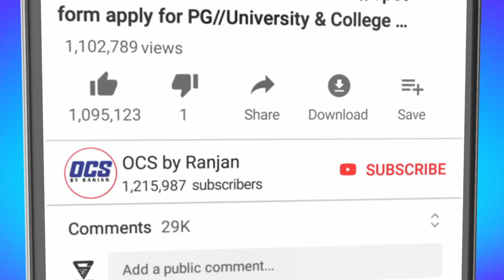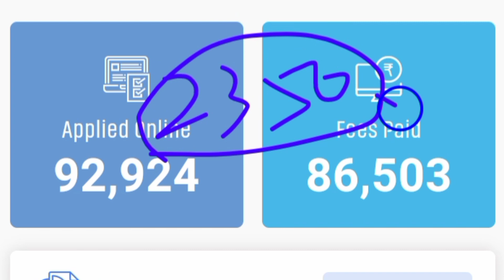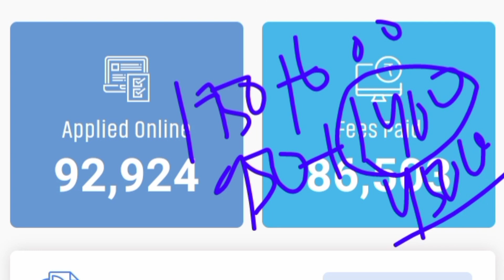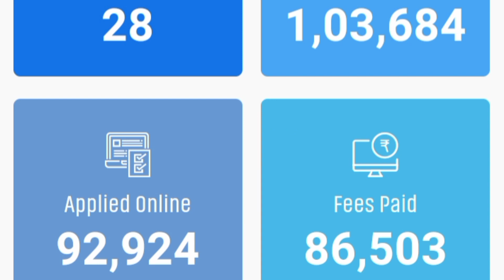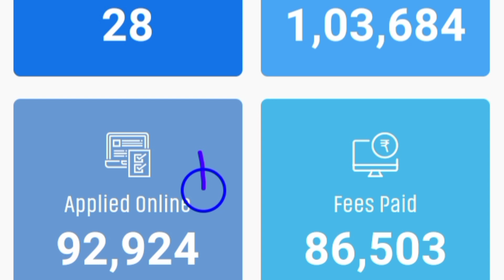State B.Ed Results 2022//Odisha B.Ed/B.H.Ed Entrance Results 2022/Graduation Mark Update,M.Ed Exam..